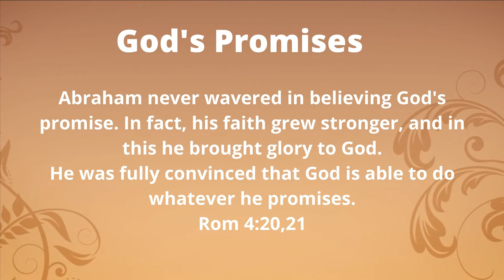Bert Kamphuis And Heather Kamphuis 50th Wedding Anniversary | Testimony| Zion House of Prayer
Zion House Of Prayer Indian Church
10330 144 St, Surrey, BC V3T 4V3, Canada